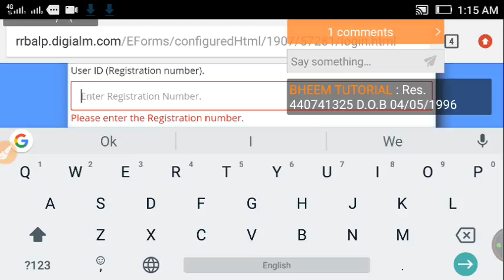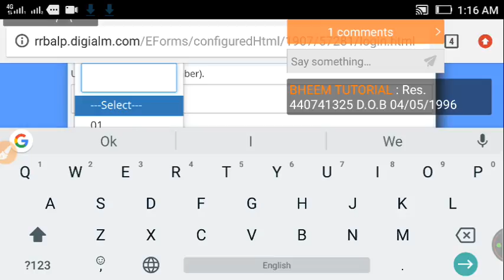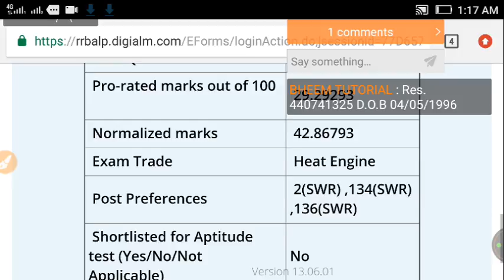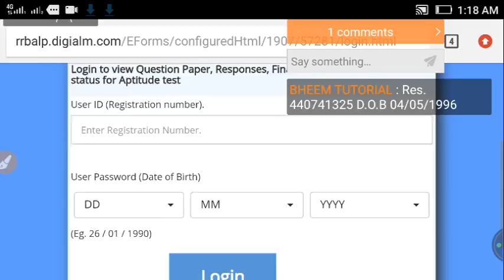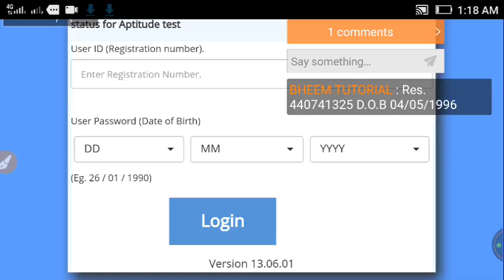Railway ALP Result Declared 2019 LIVE